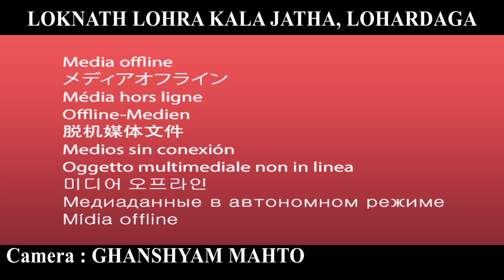RSB LOHARDAGA || रिहलसल करते नये कलाकार || LOKNATH KALA JATHA, LOHARDAGA || KUDUKH SONG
About Song : RSB LOHARDAGA || रिहलसल करते नये  कलाकार || LOKNATH KALA JATHA, LOHARDAGA || KUDUKH SONG
SPECIAL THANKS :- BADE BHAIYA JI
DIRECTOR           :- ALOK RAJ
SINGER                :- JAY TIRKEY
RECODED AT      :- R.S.B Multimedia Recording Studio LOHARDAGA RANCHI JHARKHAND
RECODIST           :-DEEPAK /AKASH RAJ
D.O.P                     :- GHANSHYAM MAHTO
OWNER                  :- AMAR KUMAR

Copyright & All Right Owner : ALOK RAJ AMAR KUMAR

MY VIDEO PRODUCTION GAGATE
1. Main Camera
2. Tripod
3. Reflector (110 cm)
4. Lavalier Mic
5. Light Setup

ALOK RAJ R.S.B Multimedia Recording Studio LOHARDAGA Regested संस्था LLKJ Lohardaga संस्कृति संस्था के द्वारा संचालित है |हमारे Channel के गानों का DJ-Remix बनाना, Local TV Channel में बिना अनुमती के ब्रोडकास्ट करना गैरकानूनी है | अत: आप से अनुरोध है की ऐसा न करे वरना बाध्य होकर आप के ऊपर संस्थागत कानूनी करवाई के लिए मजबूर न करे | अधिक जानकारी के लिए सम्पर्क करे |

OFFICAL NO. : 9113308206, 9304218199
This is The offical Channel of Hindi, Nagpuri, Kudukh, Khortha, Bhojpuri, Santhali, Ho, Khadiya, Mundari, Rap Song etc. Songs made in JHARKHAND and other State of INDIA.

ALOK RAJ R.S.B Multimedia Recording Studio LOHARDAGA makes AUDIO,VIDEO and Nagpuri Features FILMS in its own Production and also it have Digital Right of many other Company and Brands.

Add. KACHERI MORE KUTMU ROAD, Lohardaga JHARKHAND

अगर आप ALOK RAJ R.S.B Multimedia Recording Studio LOHARDAGA से किसी भी प्रकार का काम जैसे :- AUDIOGRAPHY, VIDEOGRAPHY, TRACK RECORD, MUSIC RECORD, MIXING, VIDEO EDITING, POSTER, THUMBNAIL any more करवाना चाहते है तो सम्पर्क करे

Hastag